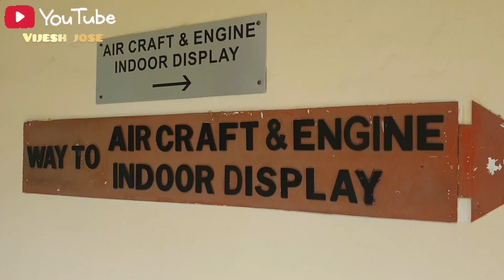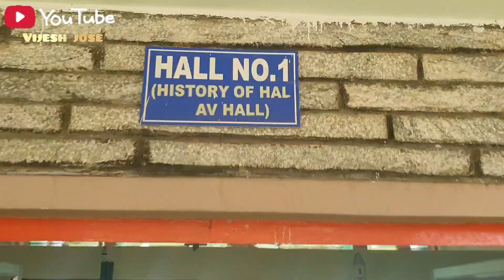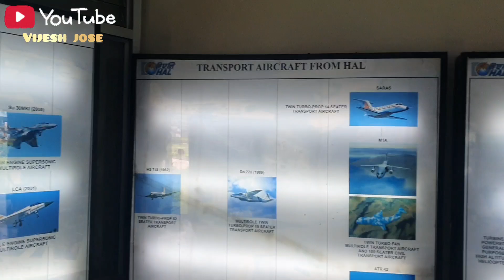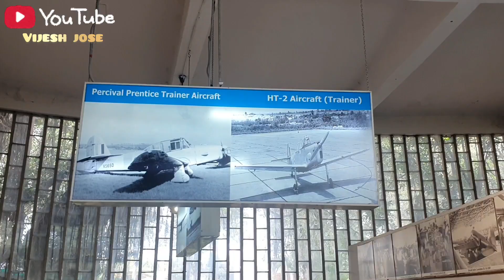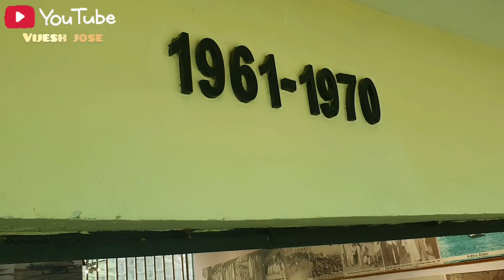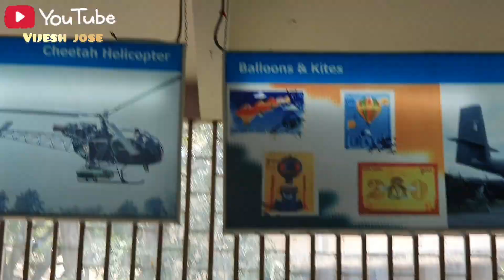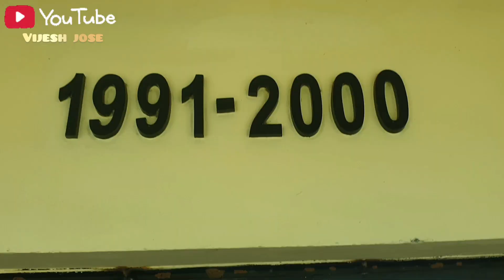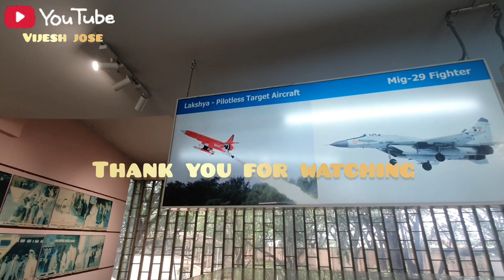Jet life aircraft Vlogs/ bengaluru museum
Nice place for kids 👌